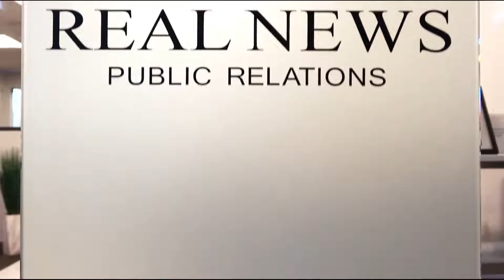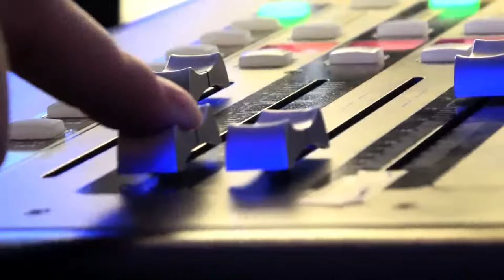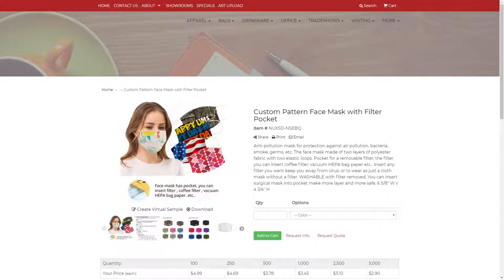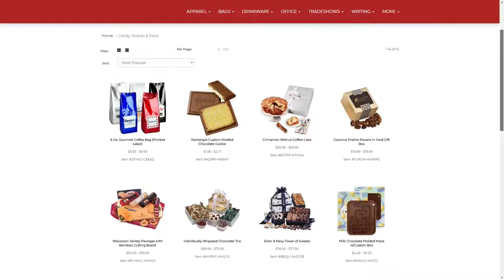Jeff Hall | The Jeff Crilley Show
On this episode of The Jeff Crilley Show Jeff sits down with Jeff Hall, Owner at The Richey Company.